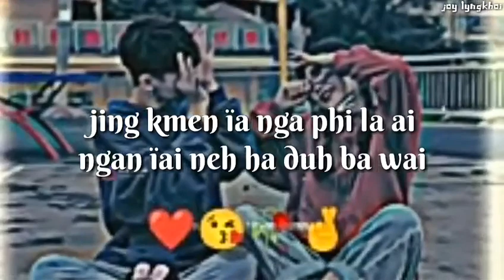nga ap nga khmih lynti jing kmen ïa nga phi la ai